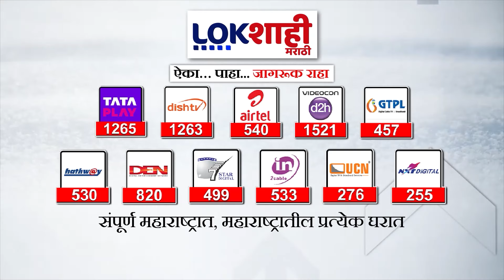Maharashtra Politics : शरद पवारांच्या भाकीतावर राजकीय नेत्यांच्या प्रतिक्रिया | Lokshahi Marathi